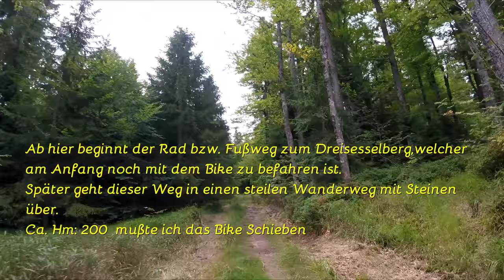Mountainbike-Tour Schwarzenberg-Schwemmkanal-Dreisesselberg-Ulrichsberg-Aigen- 30.07.2018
Hallo Leute
Dies ist eine wunderschöne Biketour mit unterschiedlichen Schwierigkeit-Grad.
Der 1.Teil also der Schwarzenberger Schwemmkanal ca. 52km ist easy zu fahren und für alle geeignet. Auch für Kinder sowie ältere Personen, welche noch eine Kondition haben.
Der 2.Teil also ab Anfang des Schwarzenberger Schwemmkanal zum Dreisesselberg ist nur für geübte Biker zu empfehlen. Kondition sowie Ausdauer und Geschicklichkeit im Gelände sind hier ein muss.
Zum Dreisesselberg hin sind einzelne Passagen nur mit Schieben des Rades zu bewältigen, da es sich hier um einen steinigen Wanderwege handelt.
Dies könnt Ihr aus meinem Video entnehmen, wo ich genau darauf hinweise.

Hermann